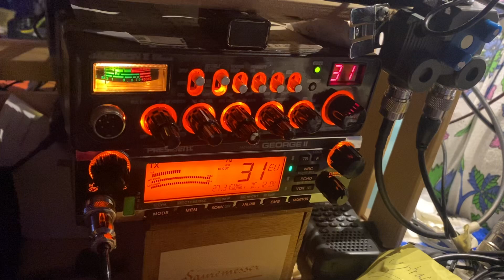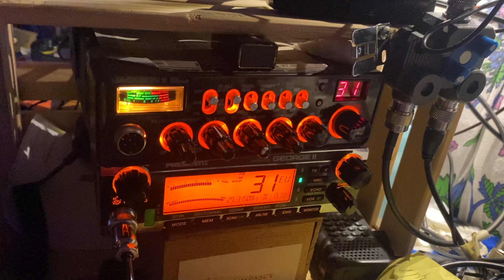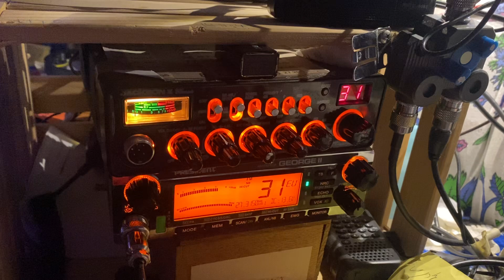CB DX Radio Station Tango Hotel Benjamin 🇨🇭( Wheels UK)